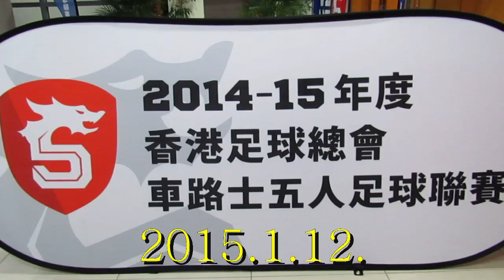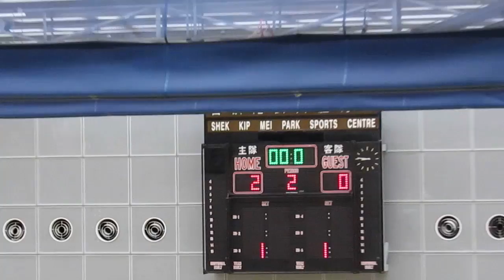標準流浪vs東昇(2015.1.12.車路士五人足球聯賽)精華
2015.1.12.石硤尾體育館 19:45 標準流浪(黃) 2:0 東昇(藍)